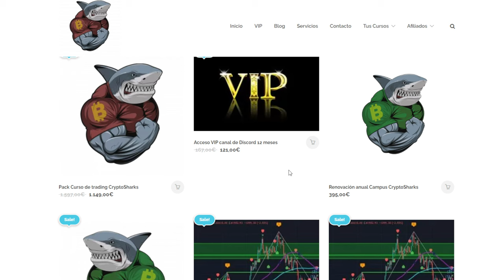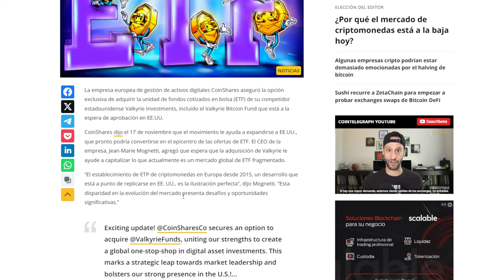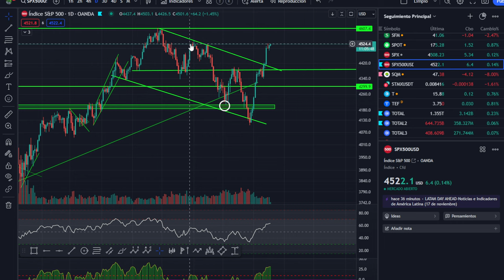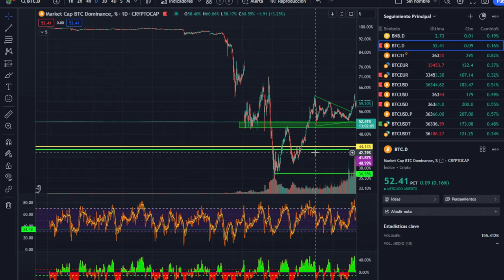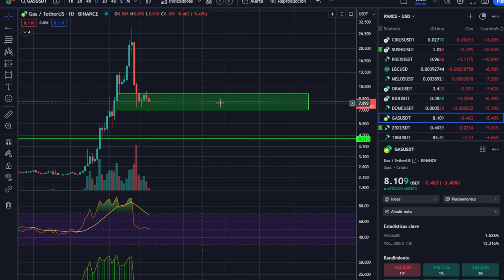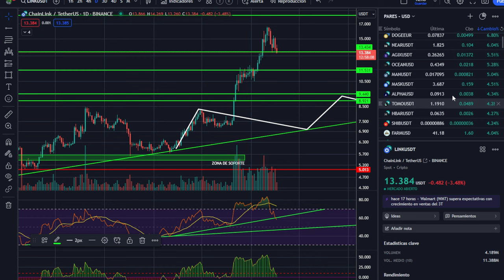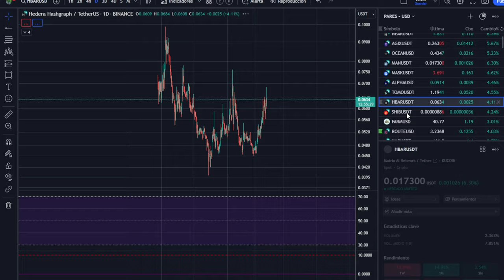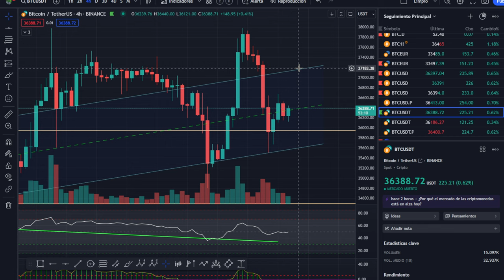💥 Movimientos importantes en los ETF DE BITCOIN 🚀 Análisis de Bitcoin 💥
Comienzan las batallas por los derechos y explotación de los ETF de Bitcoin, señal inequívoca de que estos van adelante.

Capítulos:
0:00 BlackFriday
1:39 Movimientos en los ETF de BITCOIN
4:32 Análisis de Bitcoin hoy
8:35 Análisis del mercado de las criptomonedas hoy